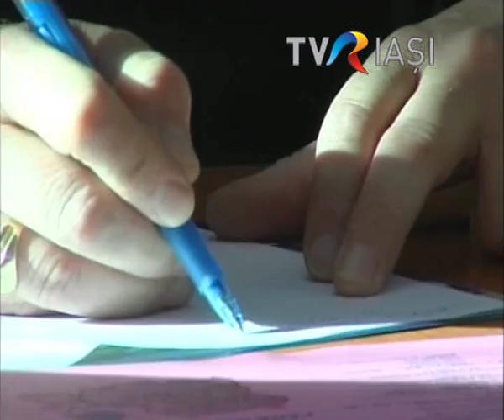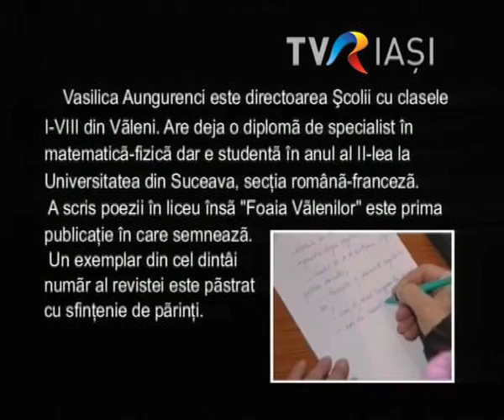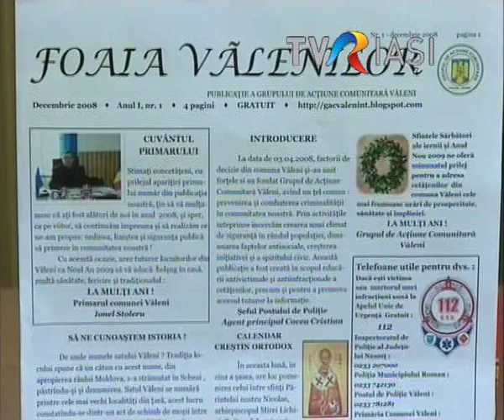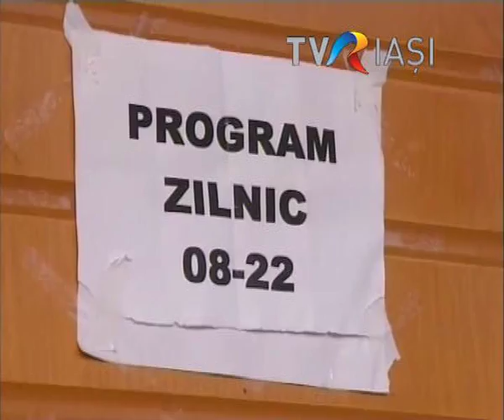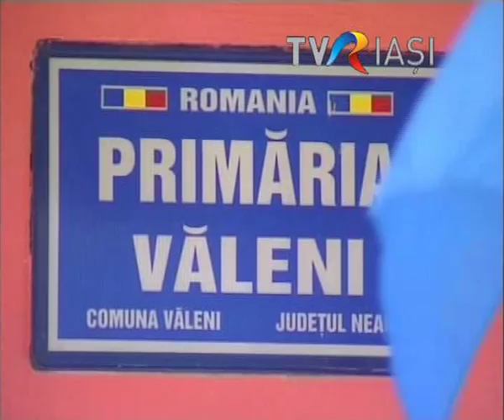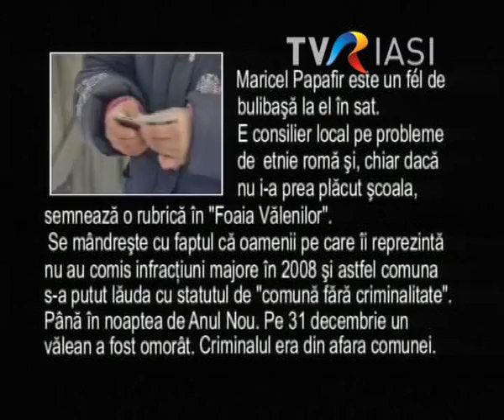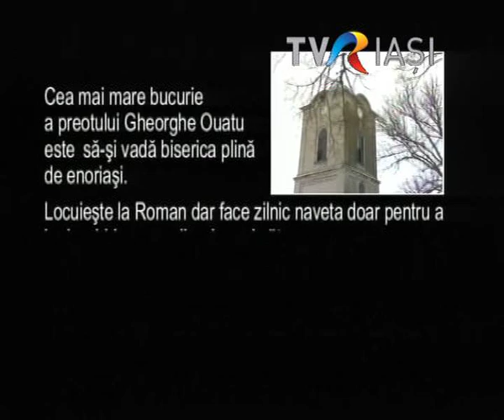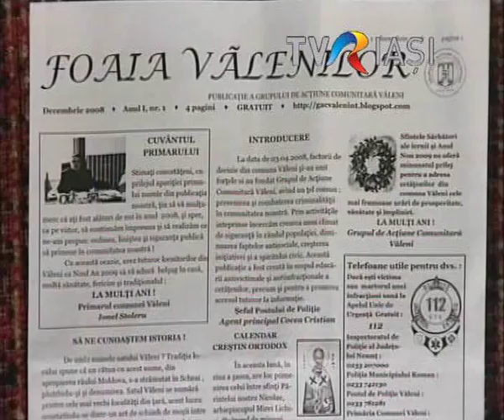GAC Valeni la TVR Iasi, partea 2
Grupul de Actiune Comunitara Valeni-Neamt la emisiunea " Viata la tara " - TVR Iasi, preluata de TVR 1 si TVR 3